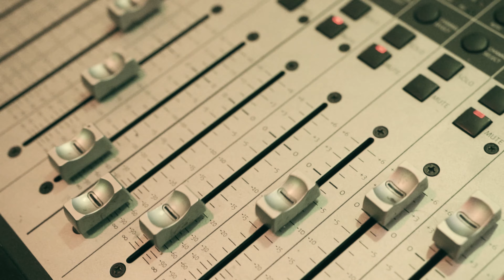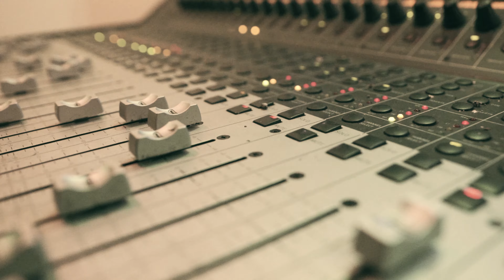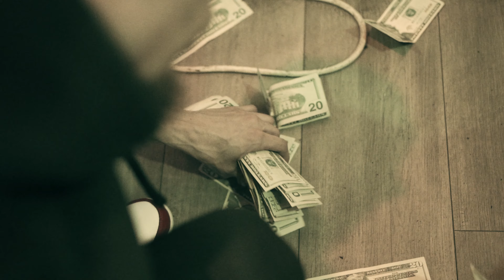Big Richi - Heart On The Road/Living Wrong (Official Music Video)